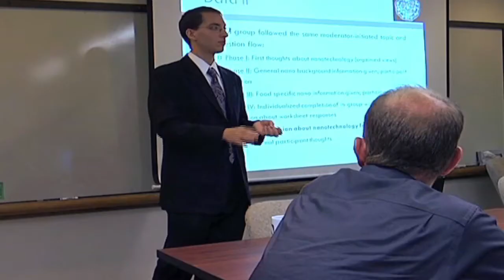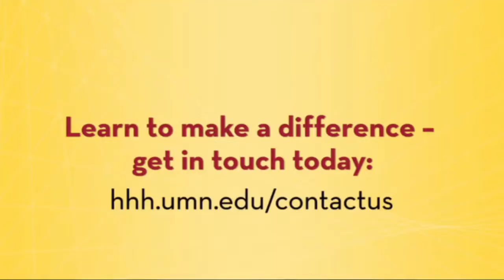Minneapolis Explainer Video Production | Executive Videos MN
Demonstration of executive explainer video production capabilities for Nighthawk Marketing, a Minneapolis video production agency. This is an executive explainer video we produced for the University of Minnesota.

Executive explainer videos are a great way to promote your business. Let your top executives tell the history about your company and what sets you apart from the competition. It puts a face behind your company which will increase the personal connection with your customers. We can film your top executives at your location or at our in-studio location in Minneapolis.

Contact our video production company in Minneapolis Minnesota to learn more about our video production capabilities for interviews and testimonials.